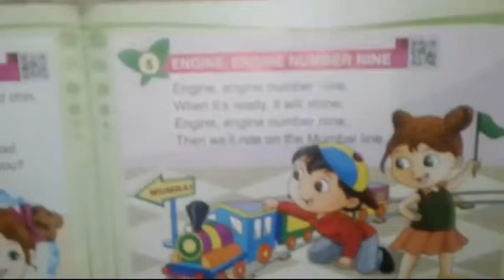ENGINE ENGINE NUMBER NINE POEM